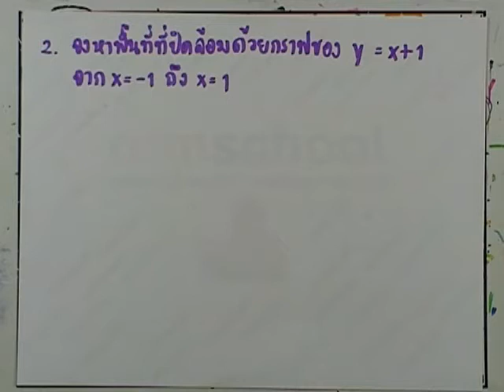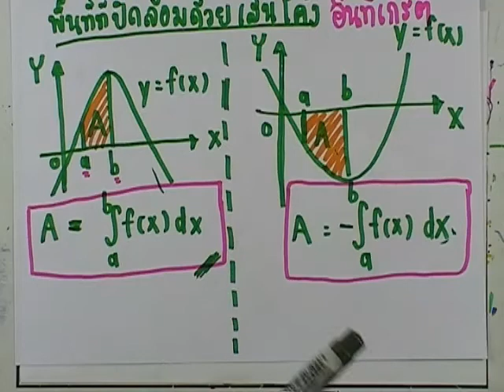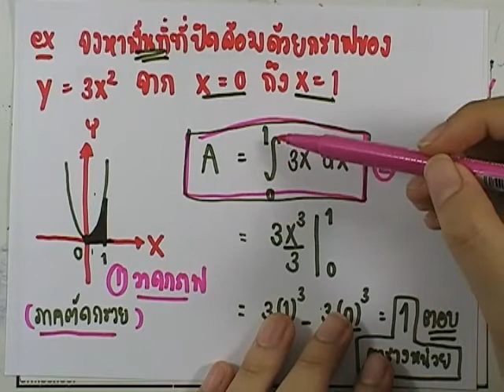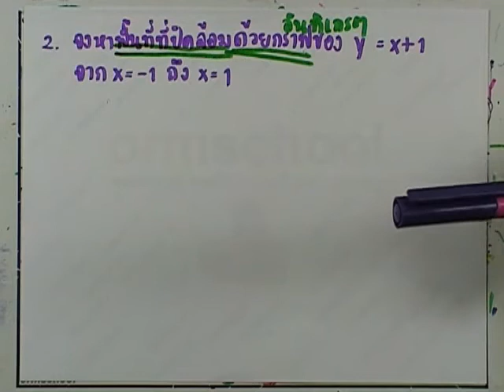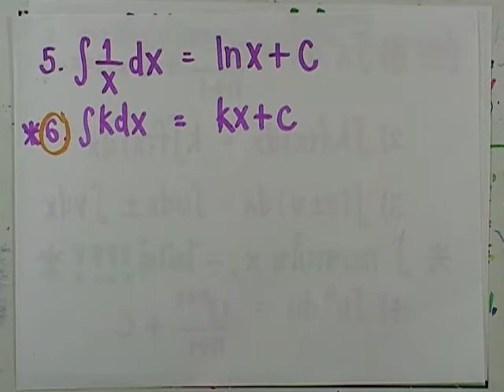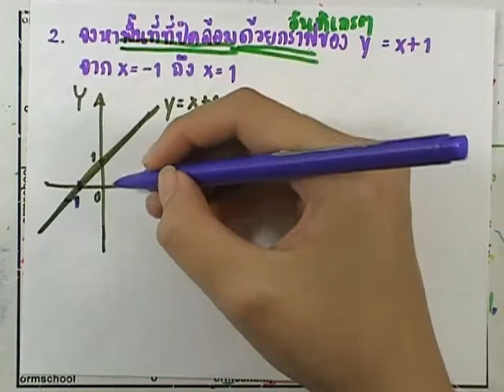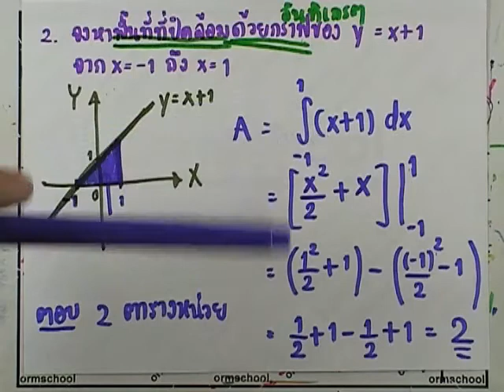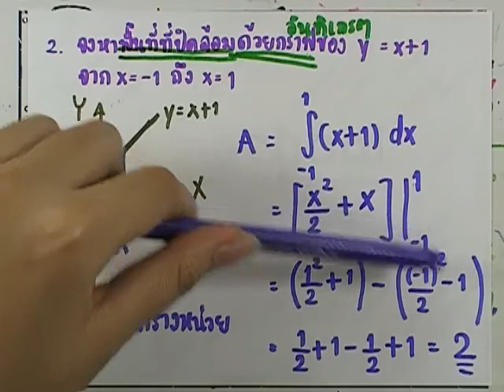เลขกระทรวง เพิ่มเติม ม.4-6 เล่ม6 : แบบฝึกหัด2.12 ข้อ2